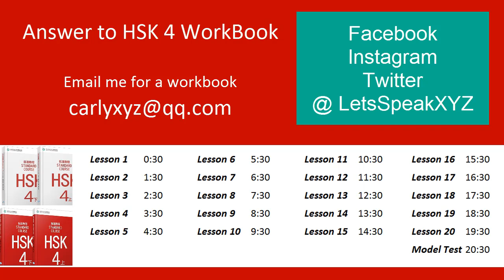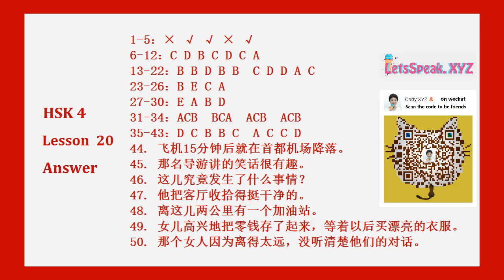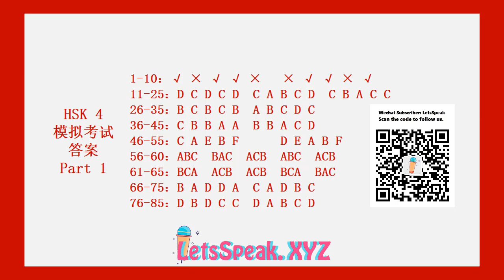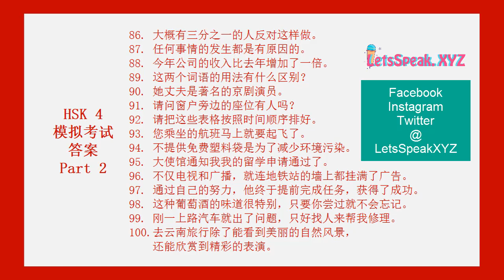Answer to HSK 4 WorkBook (Standard Course)